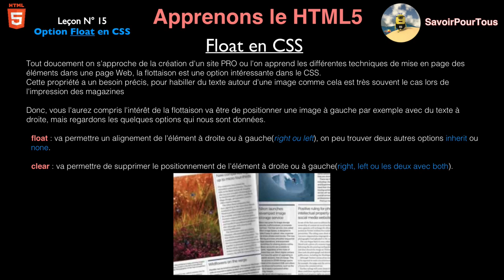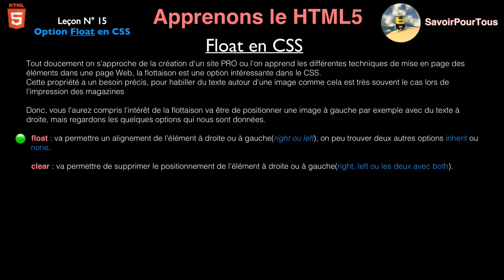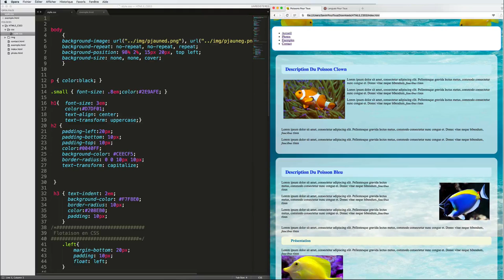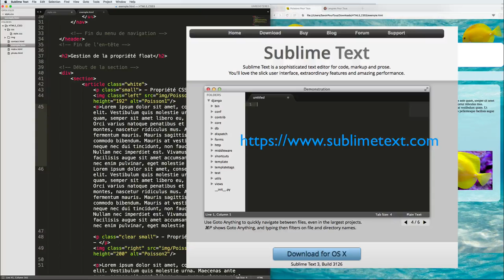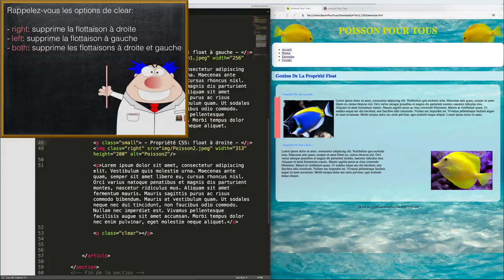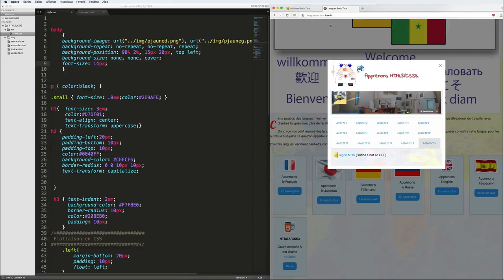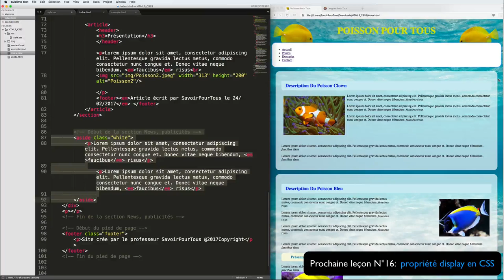Leçon N° 15: Float en CSS - Apprendre HTML5 - CSS3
Cette vidéo décrit la flottaison sur une page web avec aussi l'option clear